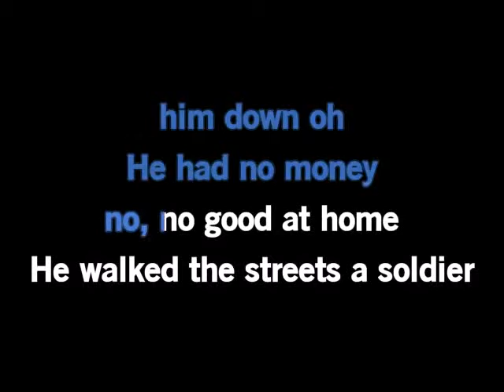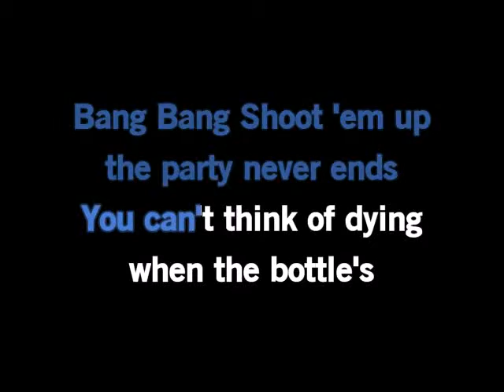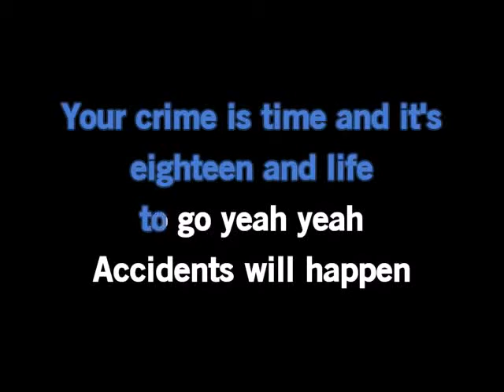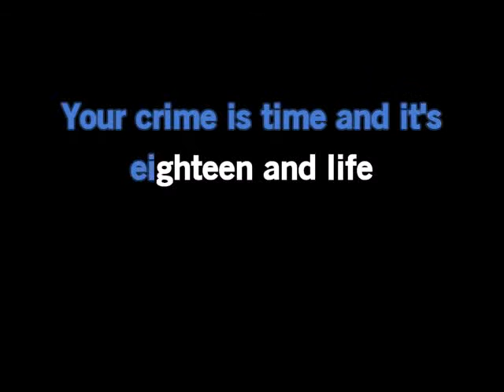18 And Life by Skid Row